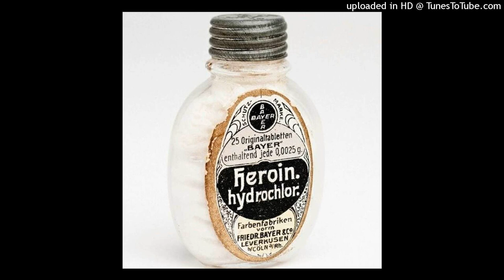uglystephan & Шайни - Цвет Настроения Хмурый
сноваобогналих, я снова обогнал их, Прыгаю в coupe, да, и это AMG, На мне Vlone и пушка для врагов, Они так злятся и завидуют, потому что Почему, glitchcore, hyperpop шайни
diego money slimesito yeat mexikodro Stoopidxool MONEYCOUNTERMUSIC scallymilano scam drill plugg pinq Маленький ярче Sqwore 17 SEVENTEEN TOASTER CYPHER 4 шайни da vancy закинул нас dats ma way шайни plugg drill freestyle ukdrill greemlock2piece arthas чатрулетка scallymilano detroit слайм лав я разочарован слэтт curlypierre zero gravity scar рэп кид кади OGBuda melonmusic juggintillidie shmoneysound hyperpop сноваобогналих концертuglystephan ставрополь краснодар uglystephantour bushidozho plugg шайни scallymilano yeyo краснодар